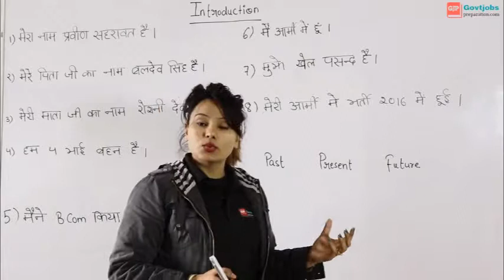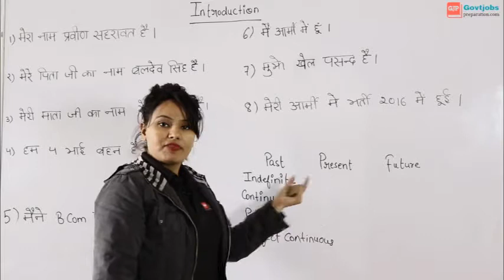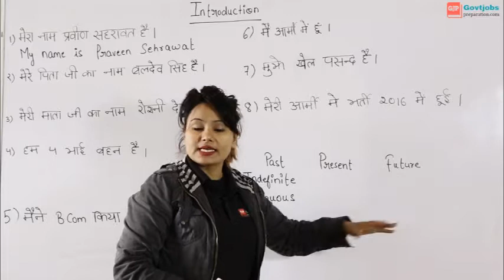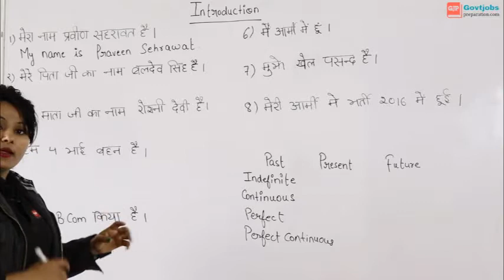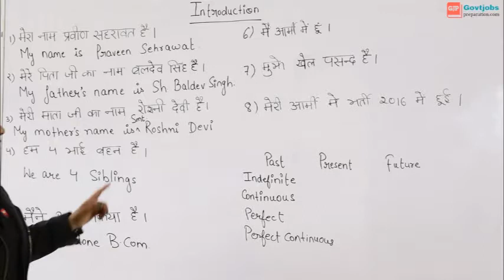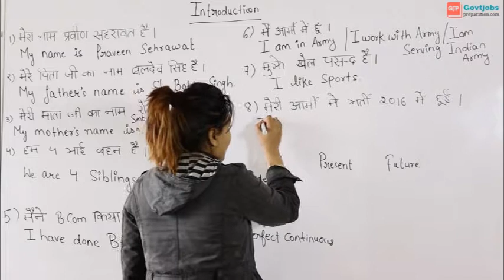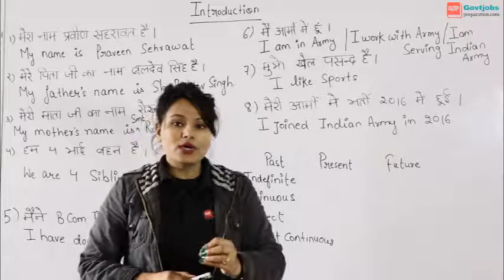Introduction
We are coming up with the videos for Kids, Academics, Entrance/Competition - With Complete Courses, Basic/Advance/Competitive/Business English, International/Foreign Languages, IELTS, TOEFL, MAT, CAT, GMAT and much more...

Preety Uzlain - One Stop Solution for Your Education Related Problems